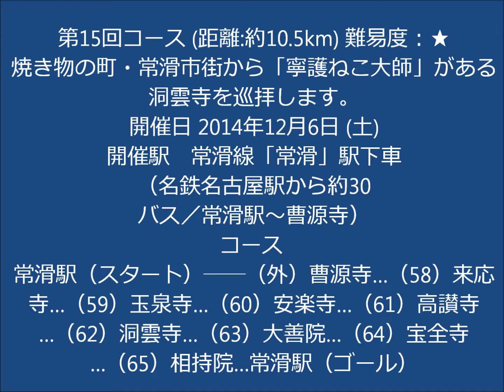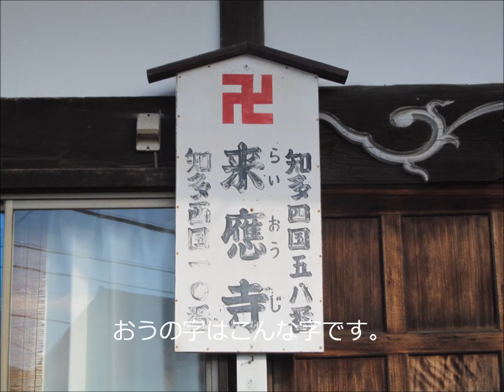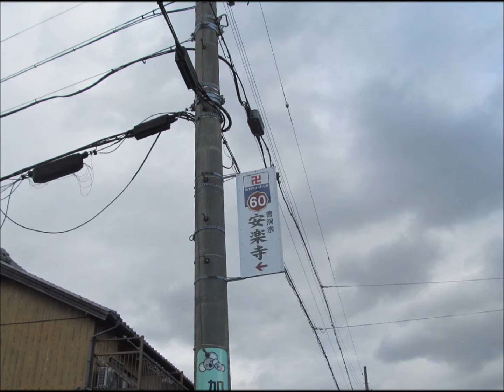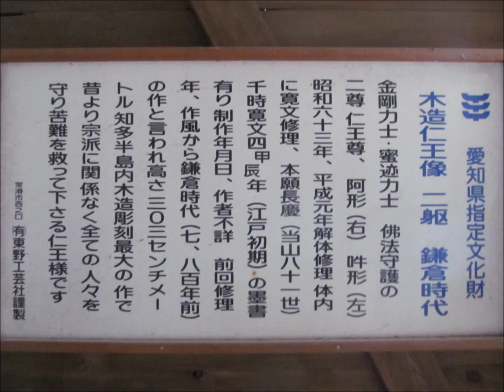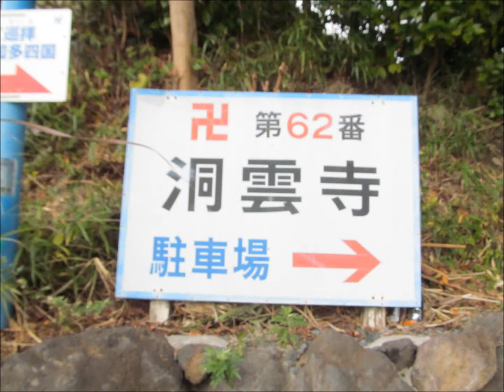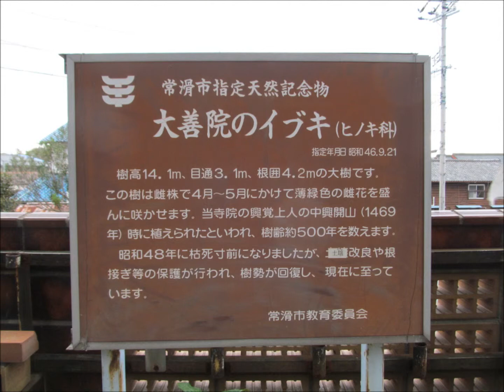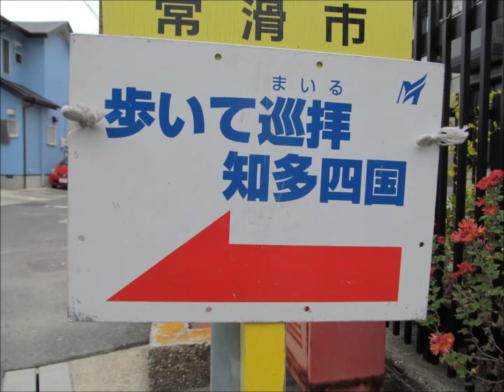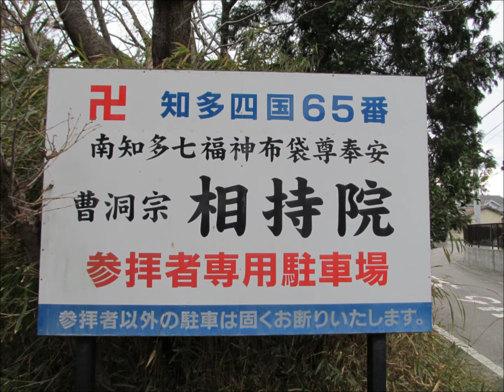歩いて巡拝 知多四国５８～６５番札所 常滑市周辺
説明
説明
歩いて巡拝知多四国 ５８～６５番札所 常滑市周辺
第15回コース (距離:約10.5km) 難易度：★
焼き物の町・常滑市街から「寧護ねこ大師」がある洞雲寺を巡拝します。

受付　常滑駅（受付時間／8:00～10:30）[時間厳守]
開催駅　常滑線「常滑」駅下車（名鉄名古屋駅から約30
バス／常滑駅～曹源寺

コース
常滑駅（スタート）──（外）曹源寺…（58）来応寺…（59）玉泉寺…（60）安楽寺…（61）高讃寺…（62）洞雲寺…（63）大善院…（64）宝全寺…（65）相持院…常滑駅（ゴール